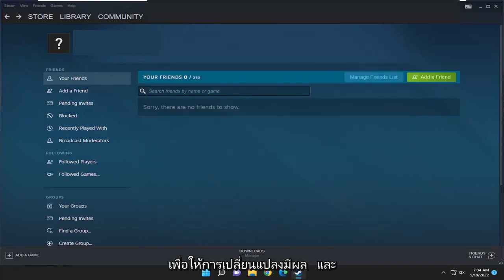วิธีเปลี่ยนภาษาใน Steam, ทำอย่างไร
วิธีเปลี่ยนภาษา Steam [บทช่วยสอน]

แม้ว่าจะไม่ใช้งานง่ายนัก การเปลี่ยนภาษา Steam ก็ไม่ซับซ้อน คุณสามารถเปลี่ยนไปใช้ภาษาใดก็ได้จาก 28 ภาษาที่มีให้บริการด้วยการคลิกหรือแตะเพียงไม่กี่ครั้ง

เปลี่ยนภาษาไอน้ำ
วิธีเปลี่ยนภาษาสตีม
เปลี่ยนภาษา Steam โดยไม่ตั้งใจ
geforce ตอนนี้เปลี่ยนภาษาของไอน้ำ
steam_api.dll เปลี่ยนภาษา
steam เปลี่ยนภาษาเกมไม่ได้
steam เปลี่ยนภาษาไม่ได้
Steam เปลี่ยนภาษาเริ่มต้น
ภาษาสตีมไม่เปลี่ยนแปลง

ไม่มีเกมเมอร์ PC คนไหนที่สามารถพูดได้ว่าพวกเขาไม่เคยเป็นหัวหน้า Steam ของ Valve

คุณสามารถเปลี่ยนไปใช้ภาษาใดก็ได้จาก 28 ภาษาที่มีให้สำหรับเกมบนแพลตฟอร์ม Steam ด้วยการคลิกหรือแตะเพียงไม่กี่ครั้ง ที่สำคัญกว่านั้น กระบวนการเปลี่ยนภาษาของแต่ละเกมใน Steam นั้นไม่ซับซ้อนอย่างที่คิด นี่คือวิธีที่คุณสามารถเริ่มต้นได้

ปัจจุบัน Steam เป็นแพลตฟอร์มการเผยแพร่วิดีโอเกมดิจิทัลที่ใหญ่ที่สุดในโลก โดยครองตลาดประมาณ 75% ของตลาดโลก

ด้วยความสำเร็จที่เพิ่มขึ้นในอเมริกา ยุโรป และเอเชีย ลูกค้าของพวกเขาก็พูดได้หลายภาษาเช่นกัน

ปัญหาคือนอกจากคุณจะต้องระบุประเทศของคุณบนเว็บไซต์เมื่อทำการดาวน์โหลด หากคุณไม่ได้รับ คุณจะได้รับเวอร์ชันภาษาอังกฤษตามค่าเริ่มต้น

บทช่วยสอนนี้จะใช้กับคอมพิวเตอร์ แล็ปท็อป เดสก์ท็อป และแท็บเล็ตที่ใช้ระบบปฏิบัติการ macOS ของ Apple (MacBook Pro, MacBook Air, MacBook Mini) , Windows 10 และ Windows 11 (Home, Professional, Enterprise, Education) จากผู้ผลิตฮาร์ดแวร์ที่รองรับทั้งหมด เช่น Dell, HP, Acer, Asus, Toshiba, Lenovo, Alienware, Razer, MSI, Huawei , Microsoft Surface และ Samsung